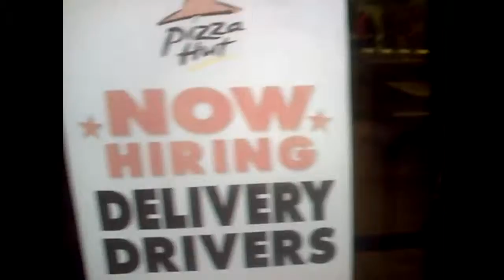Old Videos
Filmed when We were in Middle school. Theses videos were filmed about between 2005 and 2006.
Here is a link to a T-shirt website where I upload designs and you can purchase them if you want to, I've made most of them and others are designs from some people I know so if you like them enough to purchase them then that would be so awesome